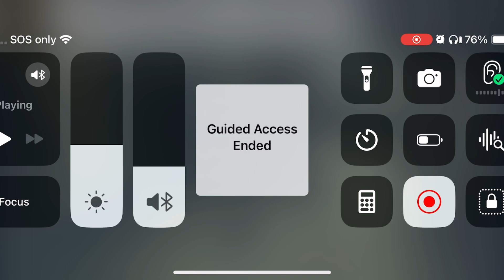KRATOS LORE?? MINOTAUR RAGE?! We LIT | God Of War Ghost Of Sparta (Part 2)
WELCOME BACKKKK to God Of War Ghost Of Sparta

In This Episode We Venture Further in to avenge our family with the blood of the gods 👁️👁️

And fight technical issues LOL

Peace ✌🏽

Never Forget To Pray To God